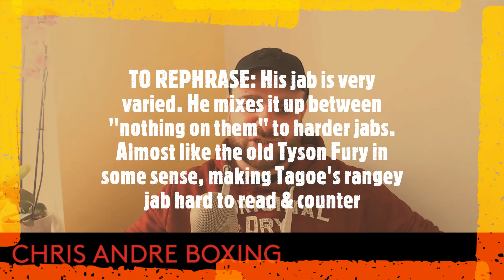Technical Breakdown: GOLOVKIN vs MURATA 🥊 RYAN GARCIA vs TAGOE 🥊 LUBIN vs FUNDORA🥊